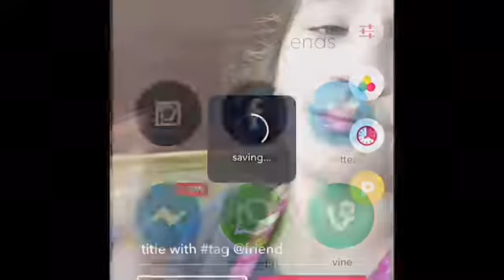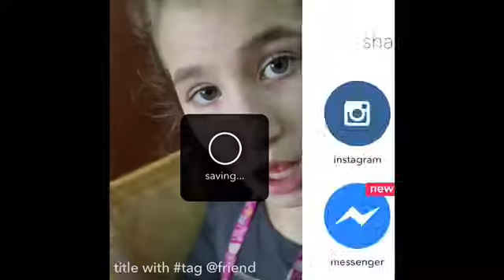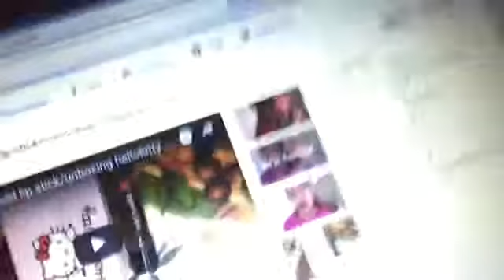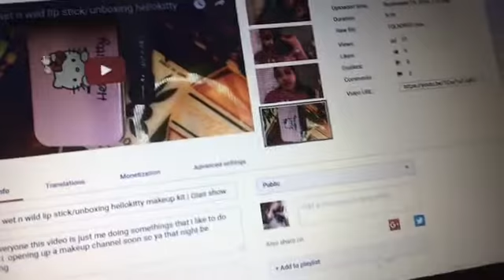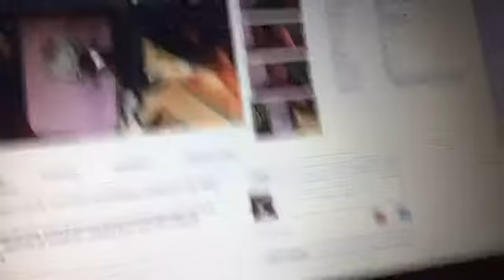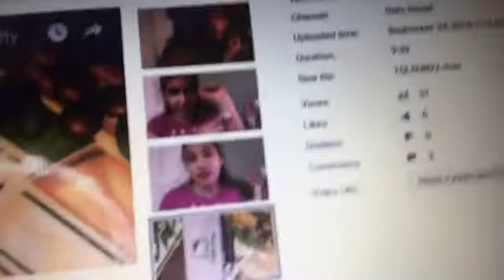Vloging | Gias Show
okay so you guys let me know when you want me to post my uncles channel and ants